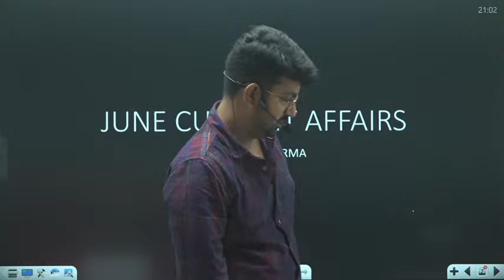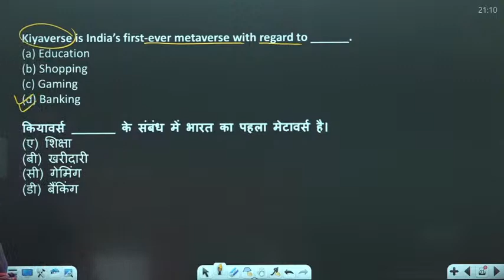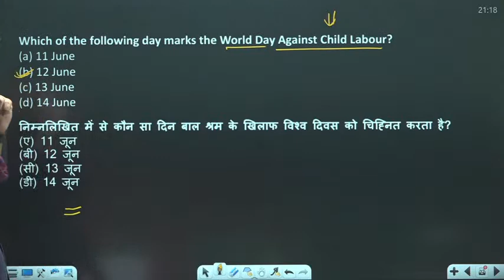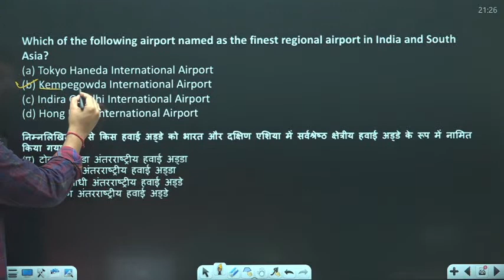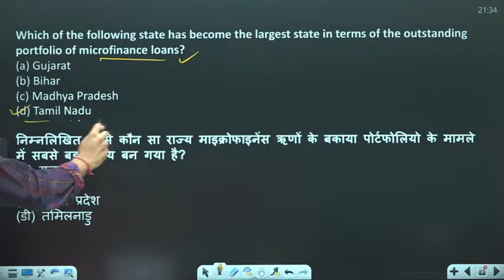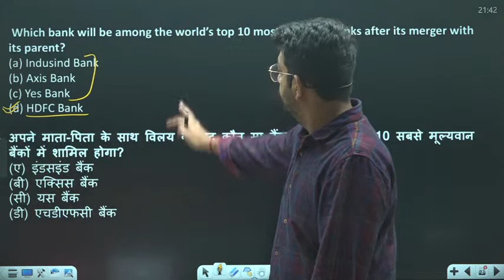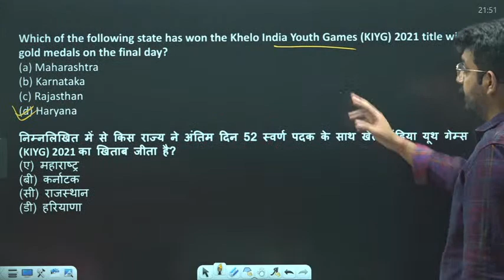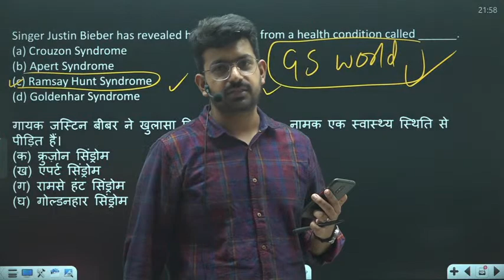COMPLETE ONE YEAR CURRENT AFFAIRS FOR SSC CGL Day 6(June )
MONTH WISE CURRENT AFFAIRS 12 DIN 12 MONTHS